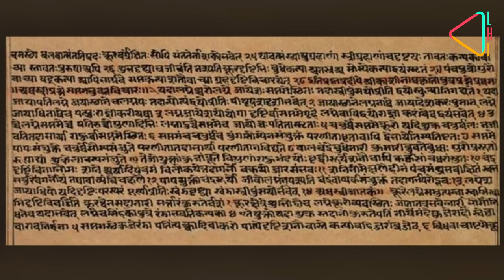परमार राजा भोज और भोपाल शहर | Raja Bhoj and Bhopal | History of Raja Bhoj | Upper Lake of Bhopal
भोपाल शहर के बाहर यह जो भोजेश्वर मंदिर है, यह अपने सबसे बड़े शिवलिंग की वजह से जाना जाता है। इससे बड़ा शिवलिंग पूरे देश में एकाध ही होगा। राजा भोज के युग का यह सबसे महान स्मारक है। इस ज़माने के शाही दस्तावेज़ से पता चलता है कि राजा भोज ने भगवान शिव को समर्पित कई मंदिर बनवाए थे। ऐसा लगता है कि भोजेश्वर मंदिर उनमें से एक है। इस मंदिर का सबसे बड़ा आकर्षण बड़ा शिवलिंग है जो साढ़े सात मीटर ऊंचा है। हैरानी की बात यह है कि मंदिर का निर्माण कार्य कभी पूरा नहीं हुआ। ऐसा क्यों हुआ, इसका असली कारण भी रहस्य बना हुआ है।

मंदिर के साथ ही राजा भोज ने, “भोजपुर” नाम का एक शहर भी बसाया था। वहीं एक बड़ी झील भी बनवाई थी जो बेतवा नदी पर बने तीन बड़े पूर्वी बांधों से घिरी थी। मंदिर के पास ही राजा भोज का महल भी था। बड़े दुख की बात है कि 15वीं शताब्दी में मांडू के सुल्तान होशंग शाह ने, “भीम ताल” नाम की इस बड़ी झील को बर्बाद कर दिया था।

अब जो बचा है, वह है भोपाल का “बड़ा तालाब”। कहा जाता है कि यह तालाब भी राजा भोज ने ही बनवाया था जिसे “भोज ताल” के नाम से भी जाना जाता है। ऐसी भी मान्यता है कि भोपाल भी “भोजपाल” का बिगड़ा हुआ रूप है। क्योंकि भोजपाल नाम का एक शहर राजा भोज ने बसाया था । हालांकि आज उस शहर का कहीं कोई निशान बाक़ी नहीं है।

राजा भोज के, तख़्त पर बैठने के एक हज़ार साल पूरे होने के उपलक्ष्य में, सन 2011 में, राजा भोज की यह प्रतिमा भोपाल के वीआईपी रोड़ पर स्थापित की गई थी। तब से ही यह प्रतिमा
भोपाल की पहचान बन गई है और लोगों को उस राजा की याद दिलाती रहती है जिसने एक हज़ार साल पहले यहां राज किया था।

This iconic statue in the city of Bhopal is that of one of ancient Indian’s most famous kings – Raja Bhoj. Well known, due to the popular ‘muhavra’ – ‘Kahana Raja Bhoj aur Kaha Gangu Teli’ , Raja Bhoj transcends reality and fiction. While there are a number of popular folktales of wise king named Raja Bhoj , few realize that he was a infact real king, who ruled Malwa in the 11th century. Infact, the city of Bhopal derives its name from him.

Between the 9th and the 14th centuries, Malwa was ruled by the Parmar kings, from their capital – ‘Dhara Nagari’ or today’s Dhar, situated around 260 kms east of Bhopal. Known as a center of culture and learning, Dhar was famous for its metallurgy and sword blades , giving it the name ‘Dhara Nagari’ or ‘ The City of Blades’. The greatest king of the Parmar dynasty was Raja Bhoj who come to the throne around 1010 CE and who would leave his mark on the history of India.

This temple just outside Bhopal is known as the Bhojeshwar temple and is famous for having the second largest Shivlinga in India, and is perhaps the great monument to Raja Bhoj’s rule. Royal chronicles state that Raja Bhoj built a large number of temples dedicated to Lord Shiva and it seems that this temple is one of them. The temple’s attraction is the enormous Shivling that is almost 7.5 meters high. Strangely, the temple was never completed, though exact reasons why remains a mystery.

Along with the temple, Raja Bhoj also established a town named ‘Bhojpur’ and an enormous lake next to it, hemmed in by three large earthen dams over the Betwa river. Near the temple was also a large palace of Raja Bhoj. Sadly, this great lake of Bhojpur , called Bhimtaal, was destroyed by Sultan Hoshang Shah of Mandu in the 15th century.

However, what has survived is the other great lake believed to have been built by Raja Bhoj, the ‘Bada Talaab’ of Bhopal also called ‘Bhoj Taal’. It is believed that ’Bhopal’ derives its name from ‘Bhojpal’ , a town established here by Raja Bhoj, of which no traces remain.

In 2011, this iconic statue was installed along Bhopal VIP road to commemorate one thousand years of Raja Bhoj’s accession to the throne. Since then, it has become a symbol of Bhopal, reminding people of a great king who ruled here a thousand years ago.